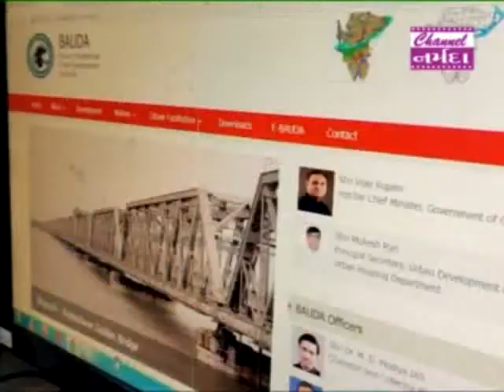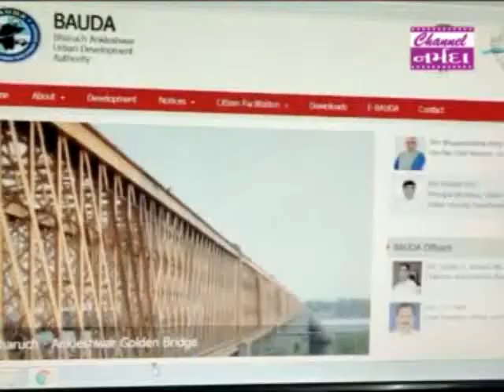narmada samachar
ચેનલ નર્મદાના અહેવાલ બાદ ભરૂચ બૌડાની વેબસાઈટ ઉપર મુખ્યમંત્રી તરીકે ભુપેન્દ્ર પટેલ અને કલેકટર તુષાર સુમેરા બિરાજમાન…ભરૂચ-અંકલેશ્વર શહેરી વિકાસ સત્તા મંડળે પોતાની વેબસાઈટ અપડેટ કરી..